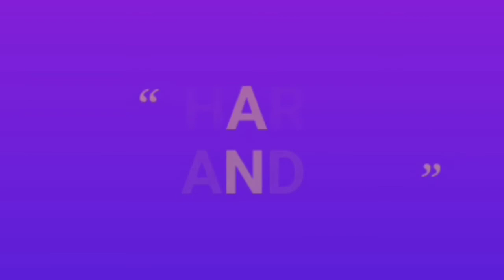स्पेशल चाशनी मावा गुजिया विधि/Holi Special ghujiya Recipe